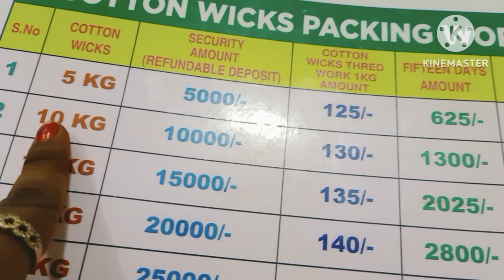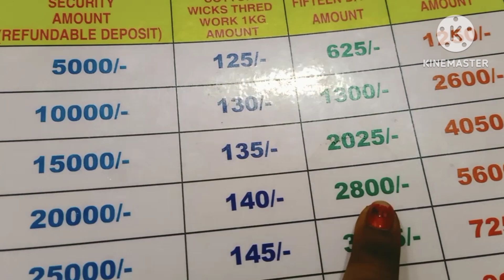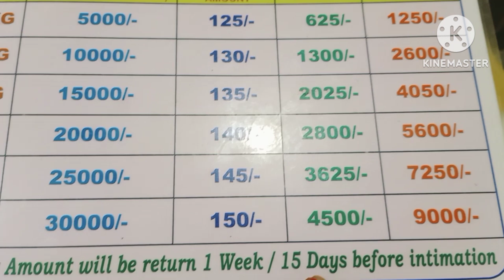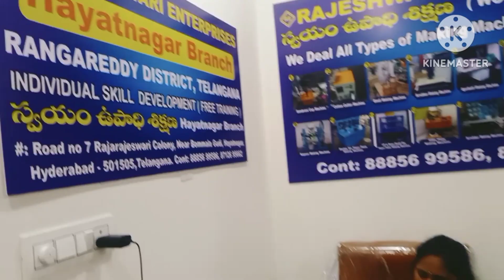work from home business/packing work /in telugu /vasavi talks